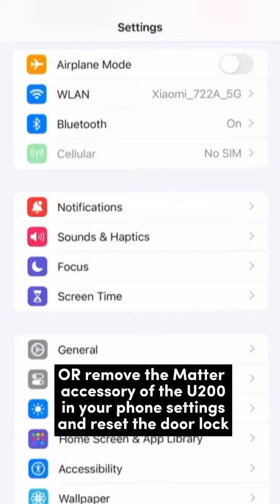6 Things You NEED To Know Before Using Your Aqara Door Lock U200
Just got your U200? Here’s a quick guide to unlock its full potential:

✅Firmware First! (Important!) Update the lock’s firmware in the Aqara Home app for the best experience.

✅Calibrate for Success! Proper calibration is key for smooth operation. Check our website for detailed guides.

✅Apple Users: Ensure you have a Matter-compatible hub and check phone compatibility on Apple’s website.

✅Handle-less Doors? The Pull Spring feature automatically retracts the latch for easy opening (enabled in Aqara Home app).

✅Aqara Home App Exclusive: Get features like Quiet Mode, Auto Lock, and more!

Download the Aqara Home app to unlock the full potential of your U200!